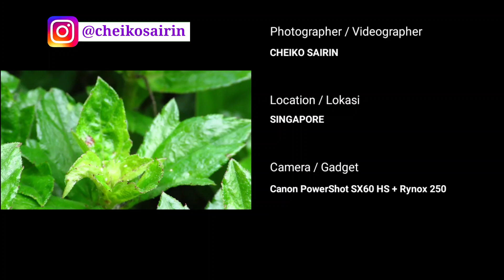Musik Terapi Otak - Suara Alam ( Musik Relaksasi) | Sabahan Youtuber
Musik Relaksasi atau Musik Terapi Otak bisa menghilangkan stress, memberi ketenangan pikiran, hati, jiwa terasa damai. Digabungkan dengan suara alam dan juga video.